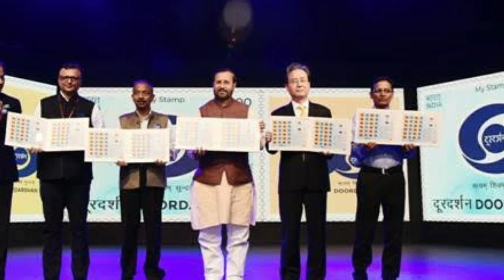DD FREE DISH vs Trai Coming soon all channel Free To Air